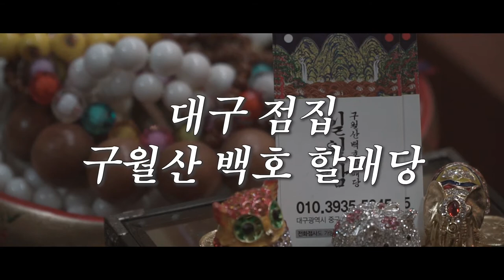미방영분 대공개! 아쉽게 편집된 선생님의 꿀잼 에피소드 모음(배꼽주의) 대구점집 대구유명한점집 구월산 백호할매당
자막 : 나눔템플릿 ★대구점집 백호할매당★

★대표블로그★
-올마이티TV